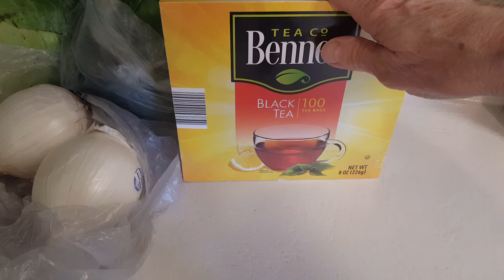3 HAULS IT’S A BIT CRAZY OUT THERE!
BUYING GROCERIES IS NOT FOR THE FAINT OF HEART! These grocery shops were a little bit sporadic and one was a bit crazy. Take a look at what I bought.  Good to see you here. Talk to me in the comments. I look forward to it.